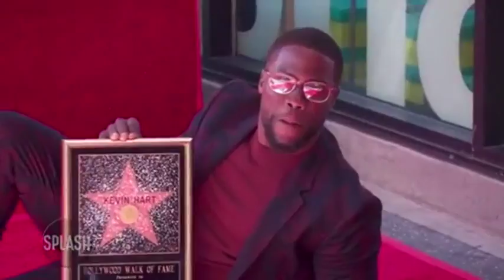Kevin Hart wants to be a billionaire